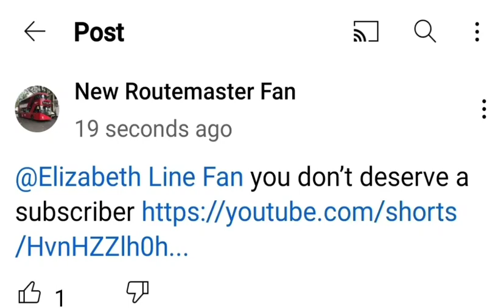You don't deserve one Either